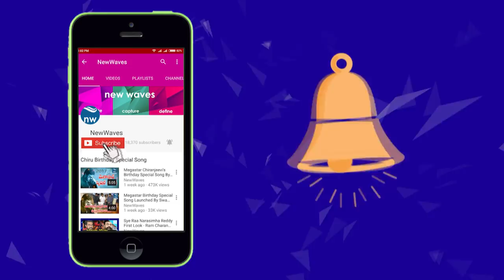హరీష్‌ని పక్కనబెట్టారా? | Infighting in TRS : Harish Rao is being sidelined in the Party | New Waves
Infighting in TRS : Telangana CM K Chandrasekhar Rao is said to be keen on elevation of his son KTR. There are reports that he has been ignoring T Harish Rao, his nephew. Watch the inside story on new waves video.